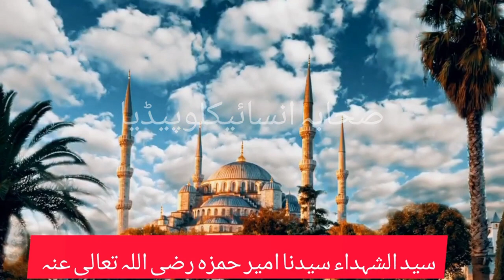سید الشہداء امیر حمزہ رضی اللہ تعالی عنہ|Sahaba Encyclopedia|Urdu&Hindi#islamicfigures